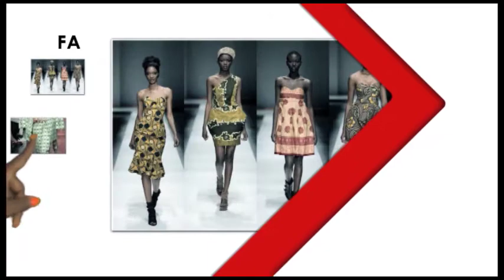FASHION NEWS 99